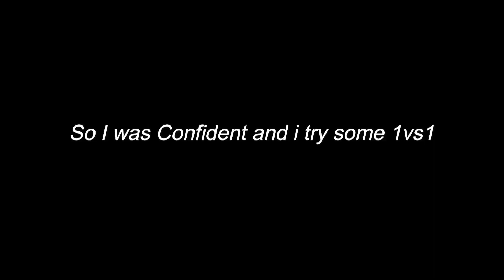1 WEEK Keyboard and Mouse Progression…(INSANE)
1 WEEK Keyboard and Mouse Progression…(INSANE)
This is my 1-week progression from the controller to keyboard and mouse
progression from the controller to keyboard and mouse!
This is my 1-week progression from the controller to keyboard and mouse! I had prior experience in FPS shooter games but I felt like Fortnite was a better game. Settings video will be coming out if we hit 50 likes!

🗺️ MAP CODES
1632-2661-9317 - Crosshair Placement Editing Map
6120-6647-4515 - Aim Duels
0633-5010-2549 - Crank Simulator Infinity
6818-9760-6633 - Raider Piece Control Map v3